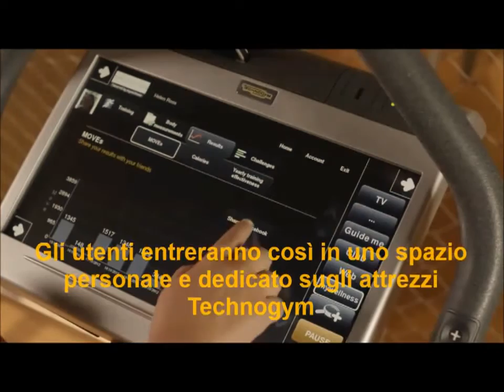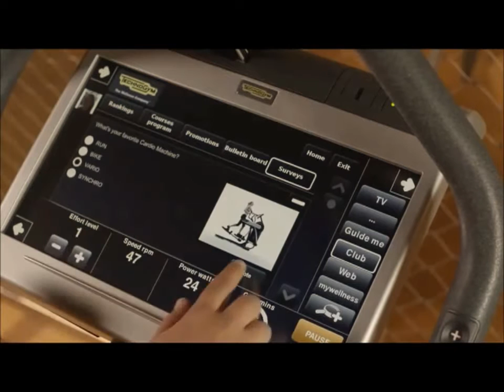Wellness & Sport palestra Matera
Il settore Wellness & Sport di Aqvaworld è lo spazio dedicato al movimento a secco dove, attraverso attività preventive e percorsi costruiti sulle esigenze personali, si promuovono salute e benessere.
Clicca per visitare il nostro sito nella sezione Wellness & Sport.